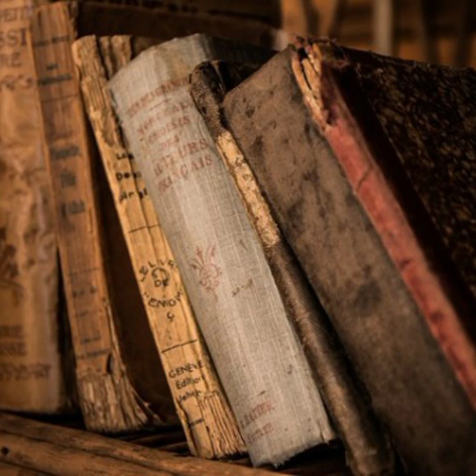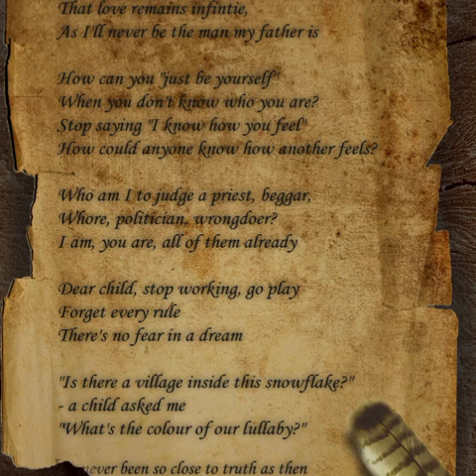NightMaster Gothique-Song of Myself (Nightwish Cover)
"ALL THE GREAT HEART LYING
STILL ON AN ANGEL WINGS!"
Song of Myself ( parts one, two and three)
All vocal lines recorded at Studio Hertz Novi Sad
Originally performed by Nightwish
Music and lyrics by Tuomas Holopainen